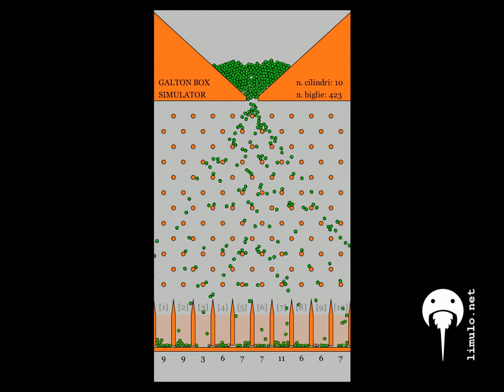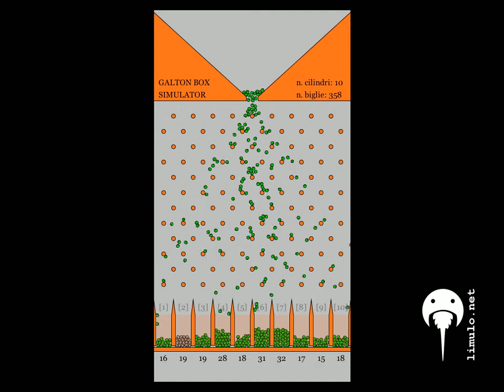Galton Box Simulator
Galton Box Box Simulator
made with Processing and Box2D 2D physics engine.
music "Trumpet tune" by Bacalao